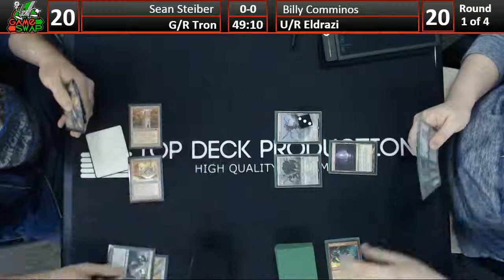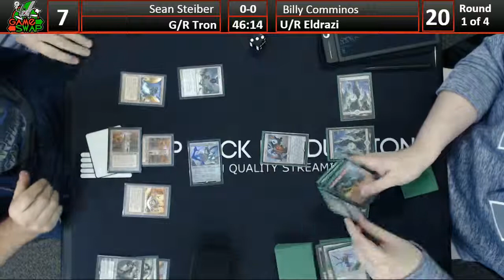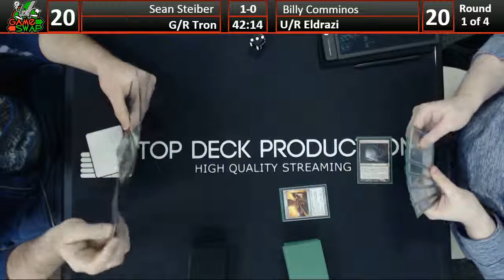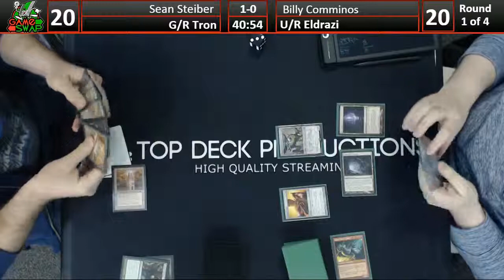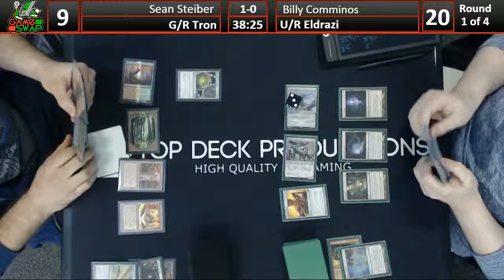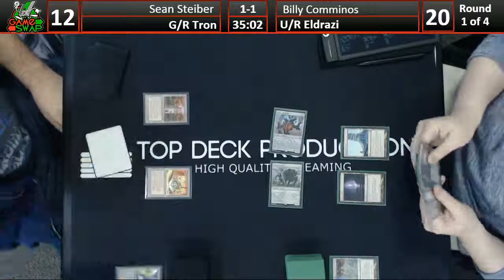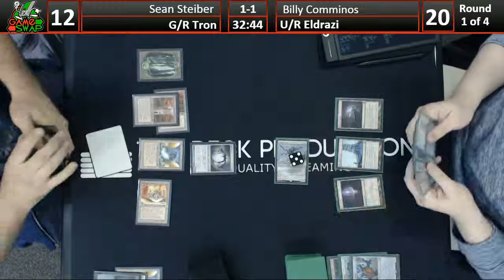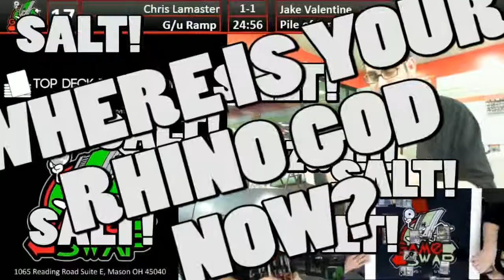Modern 02/09/16 :Sean Steiber (G/R Tron) vs Billy Comminos (Colorless Eldrazi)